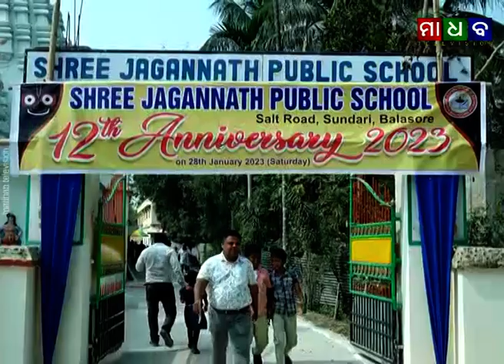ମାଧବ ନ୍ୟୂଜ - ଅନୁଷ୍ଠିତ ହେଲା ବାଲେଶ୍ୱରର ଶ୍ରୀଜଗନ୍ନାଥ ପବ୍ଲିକ ସ୍କୁଲର ୧୨ତମ ବାର୍ଷିକ ଉତ୍ସବ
Madhab News - Twelfth Annual Function of Shree Jagannath Public School at Balasore - 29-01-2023